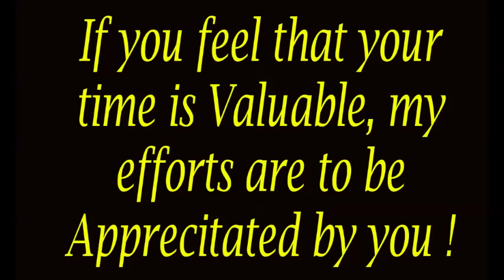Full Finished 3BHK Flats for Sale - Ready To Occupy